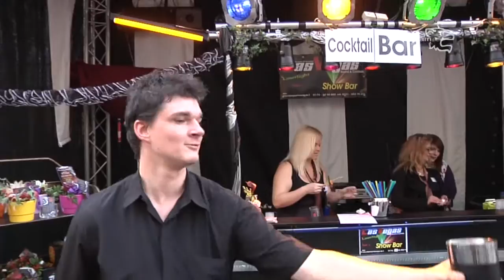Gallusmarkt in Wetzlar Video 2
Impressionen und Interviews